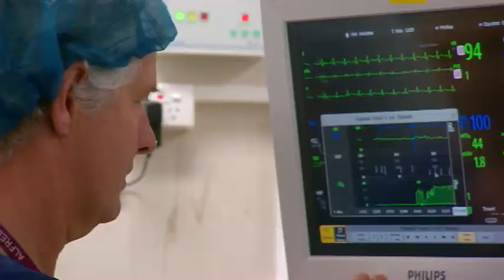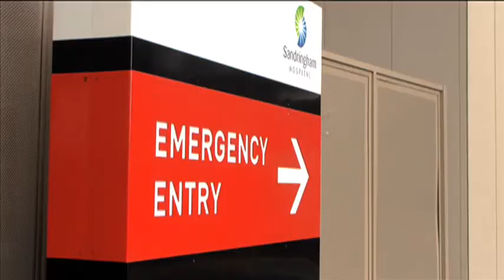Alfred Health 2013-14 a year in review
In 2013-14 Alfred Health focused on delivering quality healthcare and improving access while meeting increased demand within a sound financial framework. This video shows some of the highlights in the year.